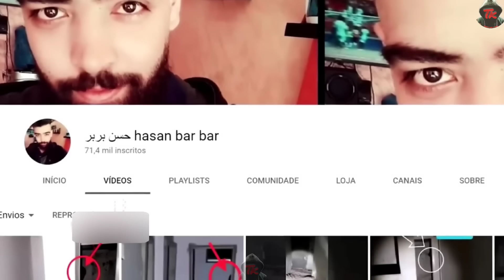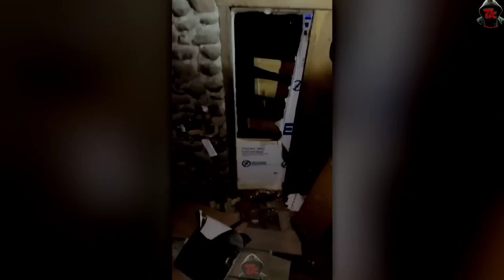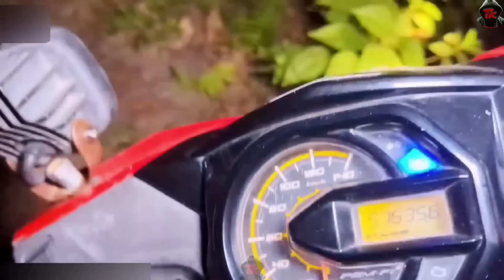ఎక్కడికిపోతావుచిన్నవాడా! || Ekkadiki Pothavu Chinnavada! || Horror Videos Telugu || Thriller King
In this video we are going to watch TOP ghost video clips where we all are going to witness amazingly scary ghost clips which are going to make you think twice to believe. Starting from a ghost woman caught on camera in a tenant's bathroom to a ghostly entity caught on camera in a village road. As always ghost hunting Telugu videos are the best all time thrillers. Enjoy watching this ghost hunting Telugu video and have fun.

ఈ వీడియోలో మేము TOP దెయ్యం వీడియో క్లిప్‌లను చూడబోతున్నాము, ఇక్కడ మనమందరం అద్భుతంగా భయపెట్టే దెయ్యం క్లిప్‌లను చూడబోతున్నాం, ఇది మిమ్మల్ని నమ్మడానికి ఒకటికి రెండుసార్లు ఆలోచించేలా చేస్తుంది. అద్దెదారు బాత్రూమ్‌లో కెమెరాకు చిక్కిన దెయ్యం మహిళ నుండి గ్రామ రహదారిలో కెమెరాలో చిక్కుకున్న దెయ్యం వరకు. ఎప్పటిలాగే ఘోస్ట్ హంటింగ్ తెలుగు వీడియోలు అత్యుత్తమ ఆల్ టైమ్ థ్రిల్లర్‌లు. ఈ దెయ్యం వేట తెలుగు వీడియోను చూసి ఆనందించండి మరియు ఆనందించండి.

Ī vīḍiyōlō mēmu TOP deyyaṁ vīḍiyō klip‌lanu cūḍabōtunnāmu, ikkaḍa manamandaraṁ adbhutaṅgā bhayapeṭṭē deyyaṁ klip‌lanu cūḍabōtunnāṁ, idi mim'malni nam'maḍāniki okaṭiki reṇḍusārlu ālōcin̄cēlā cēstundi. Addedāru bātrūm‌lō kemerāku cikkina deyyaṁ mahiḷa nuṇḍi grāma rahadārilō kemerālō cikkukunna deyyaṁ varaku. Eppaṭilāgē ghōsṭ haṇṭiṅg telugu vīḍiyōlu atyuttama āl ṭaim thrillar‌lu. Ī deyyaṁ vēṭa telugu vīḍiyōnu cūsi ānandin̄caṇḍi mariyu ānandin̄caṇḍi.

Thriller King.